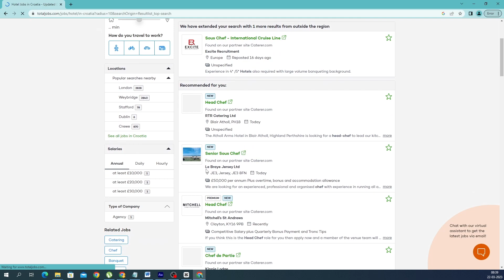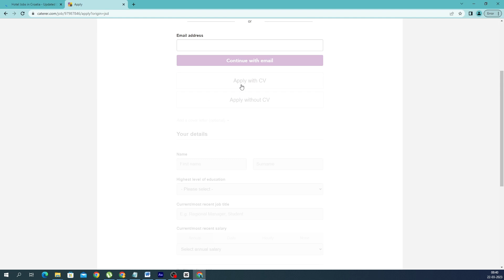HOW TO APPLY CROATIA WORK PERMIT 2023 | HOW TO GET JOB IN CROATIA - TRAVEL & VISA UPDATES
In this video, we will be discussing the process of obtaining a Croatia work permit in 2023 and how to get a job in Croatia. We will be sharing all the necessary information, documents, and requirements you need to know before applying for a work permit. Whether you are a student, freelancer, or skilled professional, this video will guide you through the steps to obtain a work permit and get a job in Croatia.

Croatia Work Permit for Uzbeks.